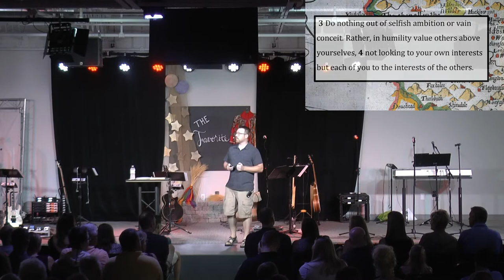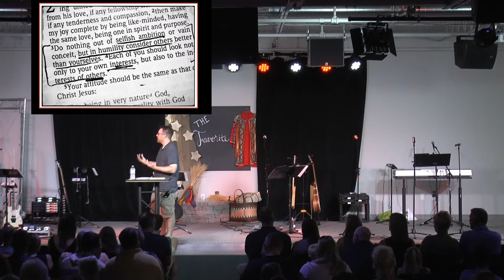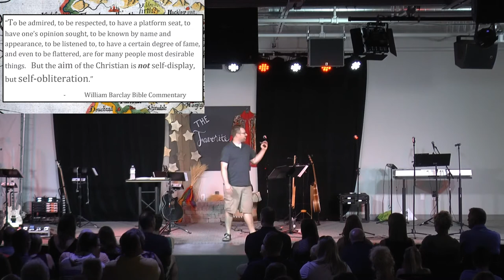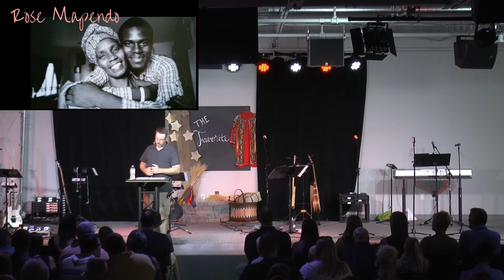Unity - Phil Harbison | The Foundry Church